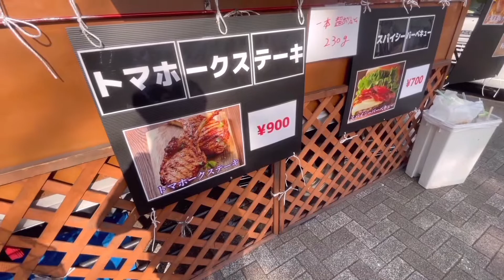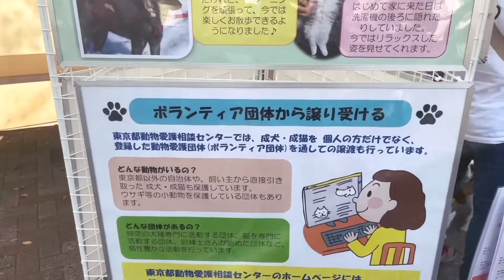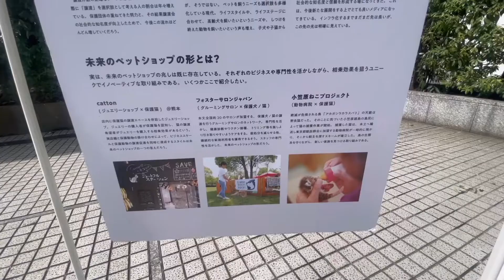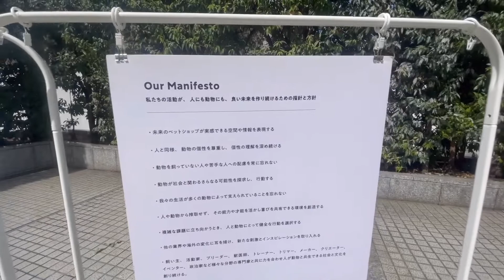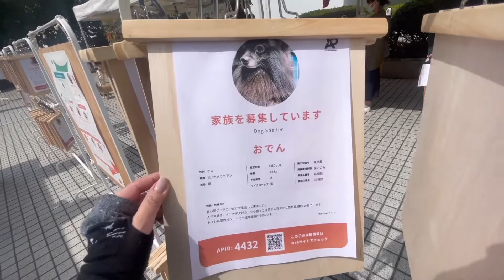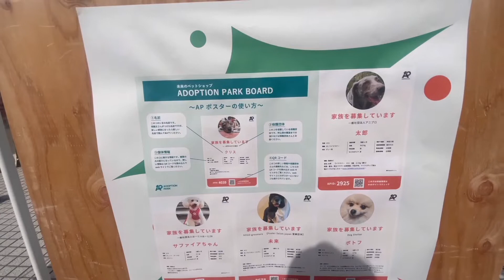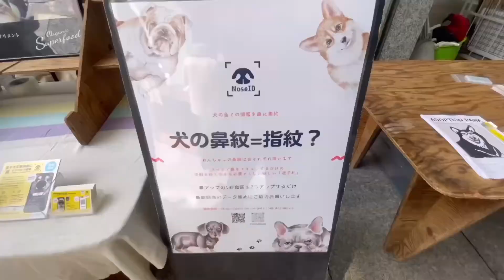ペットイベント【保護犬・猫】肉に食らいつくドーベルマン&上品に食べる訓練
春はワンコイベントの季節 🐕
代々木公園の わんわんカーニバル と、
青山でやってた 保護犬 ・猫 の 譲渡会 (本当の目的は犬用donutを買いに行きました)をチラ見したので、軽くまとめました。

肉は、
①食らいつく
②上品に食す
のどちらもできるように、トレーニングしてます。

*⑅୨୧┈┈┈┈୨୧⑅*